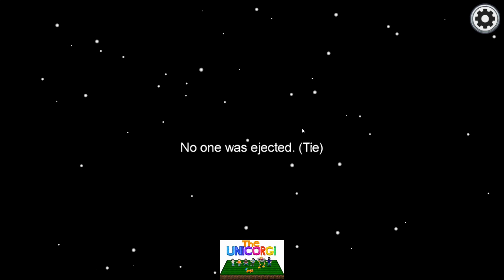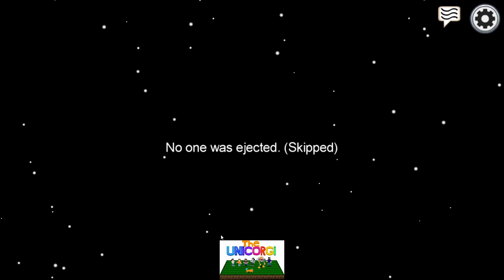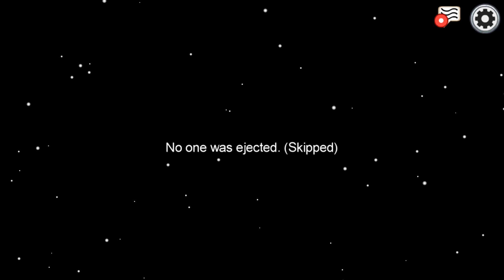Among Mostri - Live del 24/01/2021